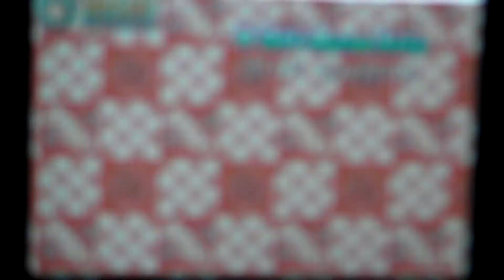Choro Q Advance 2/Gadget Racers/Road Trip : Shifting Gears : Savannah (Toyota Pod)